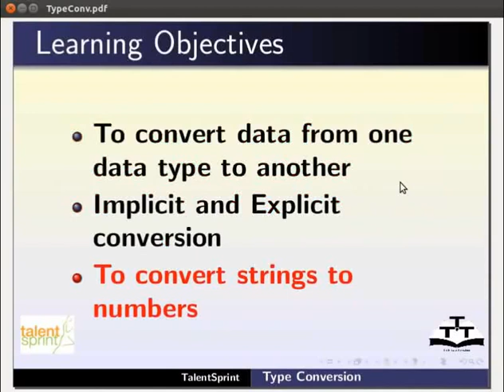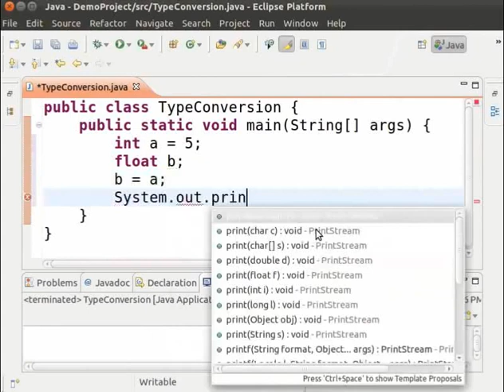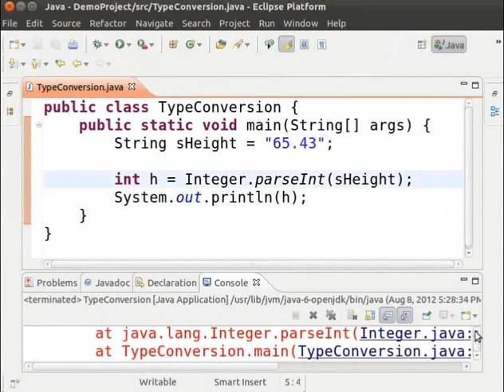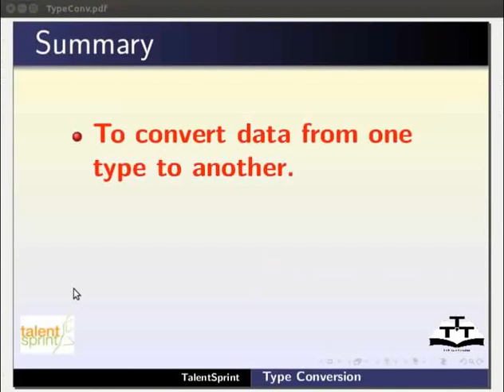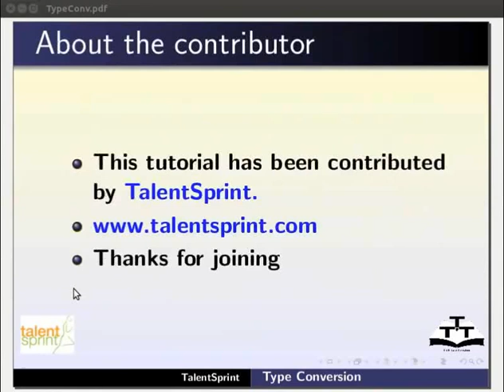Primitive type conversions - Kannada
ಪ್ರಿಮೈಟೀವ್ ಟೈಪ್ ಆಫ್ ಕನ್ವರ್ಶನ್

 *ಟೈಪ್ ಕನ್ವರ್ಶನ್ ನ ವ್ಯಾಖ್ಯಾನ ಅಥವಾ ತೈಪ್ ಕಾಸ್ಟಿಂಗ್
 *ಲೋವರ್ ಆರ್ಡರ್ ಇಂಟಿಜರ್ ಗೆ ಹೈಯರ್ ಆರ್ಡರ್ ಇಂಟಿಜರ್ - ಎಕ್ಸ್ಪ್ಲಿಕ್ಟ್ ಟೈಪ್ ಕಾಸ್ಟಿಂಗ್
 *ಎಕ್ಸ್ಪ್ಲಿಕ್ಟ್ ಟೈಪ್ ಕಾಸ್ಟಿಂಗ್ ಅನ್ನು ತೋರಿಸಲು ಪ್ರೊಗ್ರಾಮ್
 *ಎಕ್ಸ್ಪ್ಲಿಕ್ಟ್ ಟೈಪ್ ಕಾಸ್ಟಿಂಗ್ ನಲ್ಲಿ ಸಾಮಾನ್ಯ ದೋಷಗಳು
 *ಎಕ್ಸ್ಪ್ಲಿಕ್ಟ್ ಟೈಪ್ ಕಾಸ್ಟಿಂಗ್ ನಲ್ಲಿನ ಸಾಮಾನ್ಯ ದೋಷಗಳನ್ನು ತೋರಿಸಲು ಪ್ರೊಗ್ರಾಮ್
 *ಹೈಯರ್ ಆರ್ಡರ್ ಇಂಟಿಜರ್ ಗ್ಗೆ ಲೋವರ್ ಆರ್ಡರ್ ಇಂಟಿಜರ್ - ಇಂಪ್ಲಿಕ್ಟ್ ಟೈಪ್ ಕಾಸ್ಟಿಂಗ್
 *ಇಂಪ್ಲಿಕ್ಟ್ ಟೈಪ್ ಕಾಸ್ಟಿಂಗ್ ತೋರಿಸಲು ಪ್ರೊಗ್ರಾಮ್
 *char to integer
 *integer to char
 *char ನಿಂದ int ಕಾಸ್ಟಿಂಗ್ ಅನ್ನು ತೋರಿಸಲು ಪ್ರೊಗ್ರಾಮ್